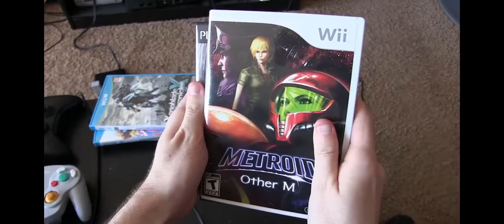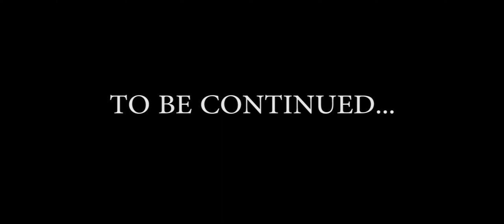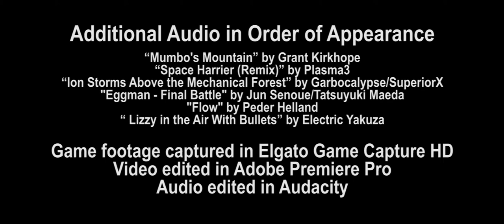Fixing P.N.03 - PostMesmeric's Workshop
This new series has me looking at a game that may have missed its mark when it comes to quality, and see what can be done to make it the success it could've been. First, it's the overlooked Capcom game from Shinji Mikami of Resident Evil fame, PN 03.

Additional music from OCRemix.org